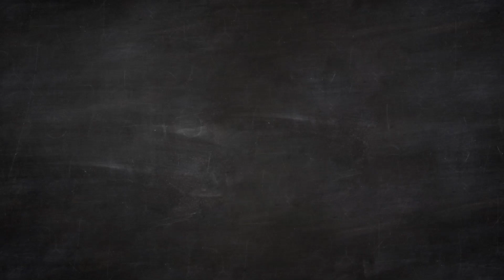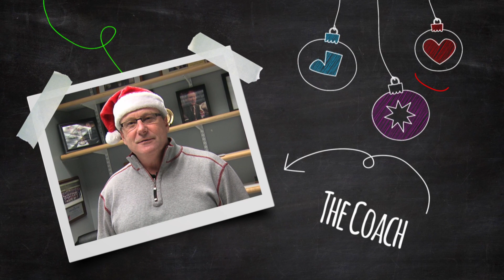Happy Holidays from the Manchester Monarchs!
The Manchester Monarchs would like to wish you a very happy holidays!